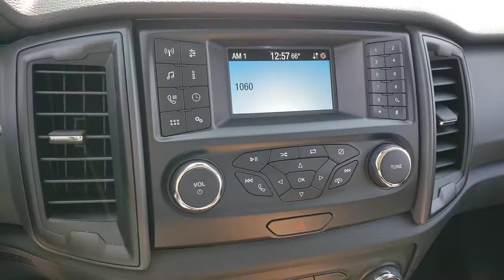New 2021 Ford Ranger XL Las Vegas, Bullhead City, St. George, Havasu, Pahrump, NV 00192082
Shadow Black New 2021 Ford Ranger XL available in Las Vegas, Nevada at Friendly Ford. Servicing the Bullhead City, St. George, Havasu, Pahrump, NV area.

Friendly Ford
660 N Decatur Blvd

New Price! $1,750 off MSRP! Shadow Black 2021 Ford Ranger XL RWD 10-Speed Automatic EcoBoost 2.3L I4 GTDi DOHC Turbocharged VCTbrbr21/26 City/Highway MPG Price includes: $1750 - Retail Customer Cash